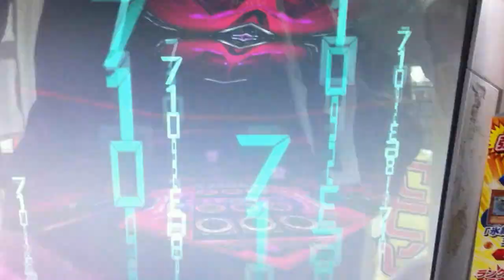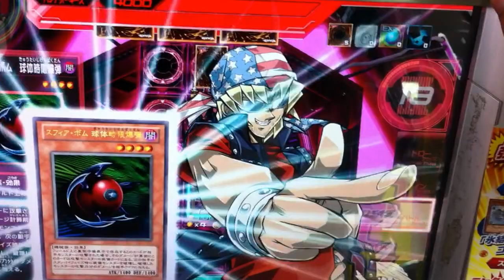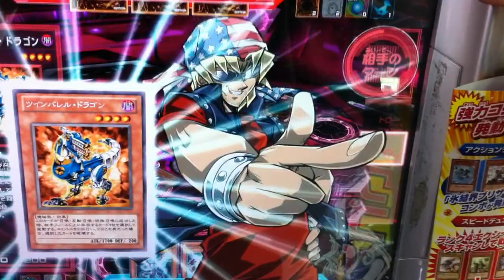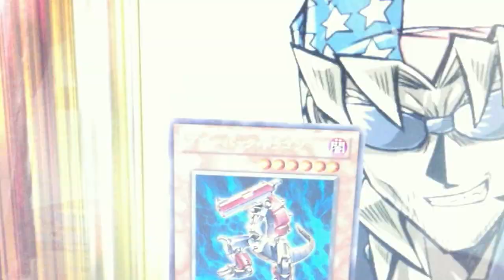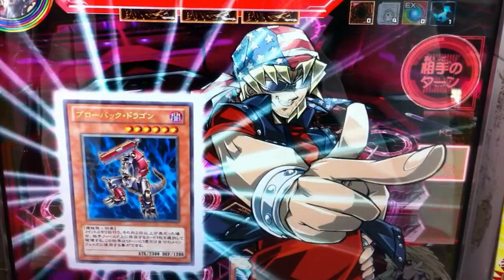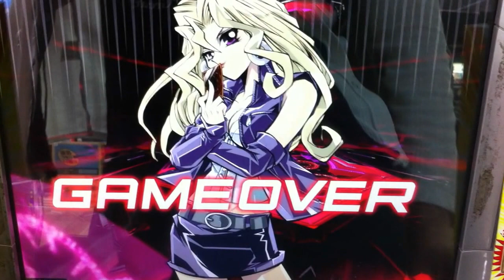【デュエルターミナル】バンデッド・キース VS『銀河眼の光子竜』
キースは、元祖機械族の使い手で、
初期から原作を読んでいる私のようなファンには、
彼が今でも活躍してくれるのは嬉しく思います。

さて、現在でも活躍できるサポートカードを使った、
キースの猛攻はなかなか強烈です。

銃型のドラゴン達は、あくまで効果でコイントス破壊をするので、
その後の攻撃もあります。

コイントス破壊に失敗しても、その後の攻撃に対応できなければ、
どこぞやの城之内君みたいに勝つことはできないようです。